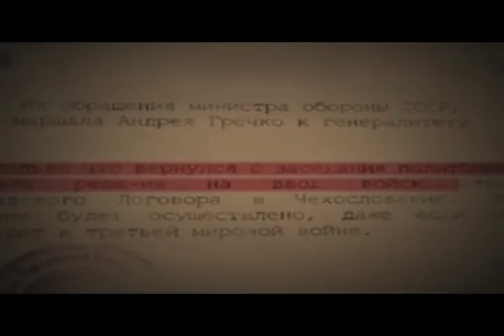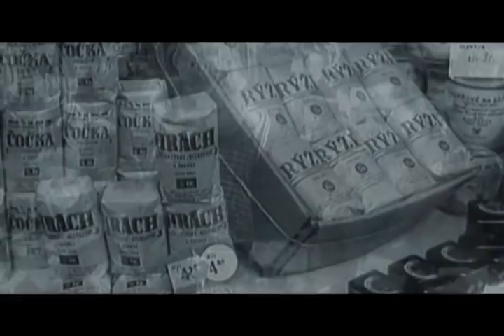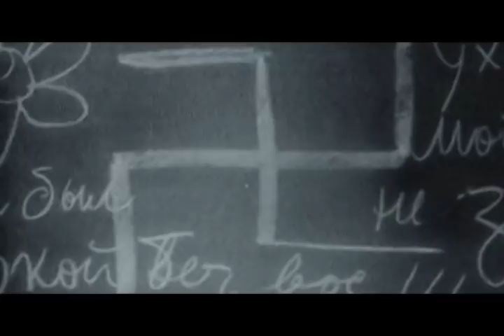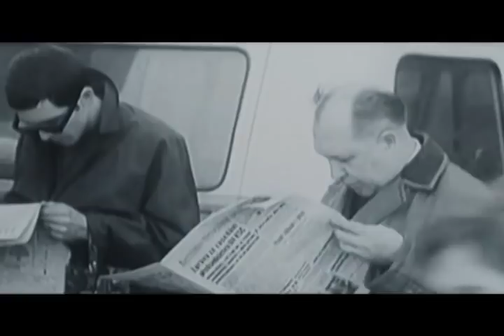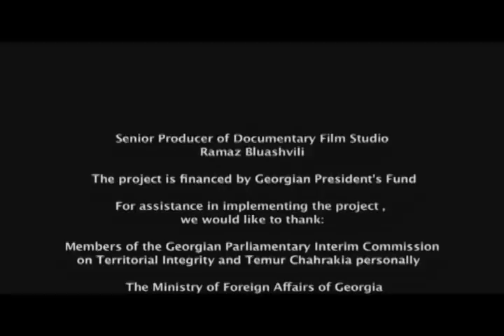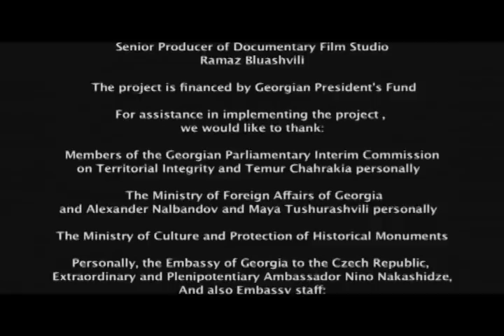06 - Occupation - Prague Spring